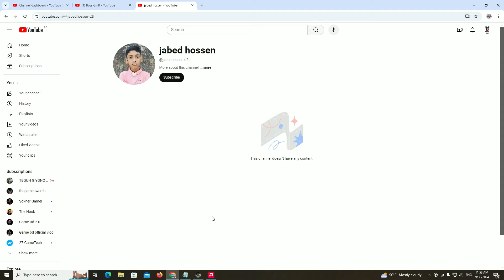সাকুরার নতুন বাস নিয়ে ঢাকা থেকে মানিকগঞ্জ গেলাম |GMT BD MAP V3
আজ আমারা দেখব  সাকুরার নতুন বাস নিয়ে ঢাকা থেকে মানিকগঞ্জ গেলাম  । তোমরা ইনজয় করবা।

১ম বার না পারলেও ২য় বার সুপার সনি সেই খেলা দিল  | BD next gen map v5.2|ঢাকা টু কুষ্টিয়া ( পর্ব ২)

আজ আমারা দেখব ১ম বার না পারলেও ২য় বার সুপার সনি সেই খেলা দিল  । তোমরা ইনজয় করবা।

আবারও ফিরে এলো গতির দানব |GMT BD MAP V3|ETS 2 BD|আবারও তাণ্ডব দেখাল দেশ ট্রাভেল

আবারও ঘাটে ১০০০ টাকা দিয়ে শত্রু পুলিশকে বন্ধু বানায় |GMT BD MAP V3|ETS 2 BD

নতুন বাসের সাথে কার্গো ট্রাকের মুখোমুখি এক্সিডেন্ট |ETS 2 BD next gen map| ETS 2 BD

ETS 2 BD next gen map Manikganj to Dhaka ETS 2 BD map Bus simulator Bangladesh
ETS 2 BD next gen map|GOLDEN LINE নিয়ে ঢাকা টু ফরিদপুর গেলাম |ETS 2 BD next gen map
ETS 2 BD next gen map|যশোর এর নামহীন হোটেলে বিরতি |ETS 2 BD next gen map| ETS 2 BD map
৭ বছর আগের পরিতাক্ত এক বাসের সন্ধান পেলাম | GMT BD MAP V2|Bus simulator Bangladesh|ETS 2 BD map
চলে এলো আর্জেন্টিনা |ETS 2 BD map|আজ খেলা হবে |||BD NEXT GEN MAP V2 ||FIFA 2022
১০ কোটি টাকার গাঁজা সহ নাবিলের বাস আটক | BD NEXT GEN MAP V2 |ETS 2 BD map

My pc conf :
• Special Feature: 802.11AC Wi-Fi adapter | RGB 7 Colors Gaming mouse